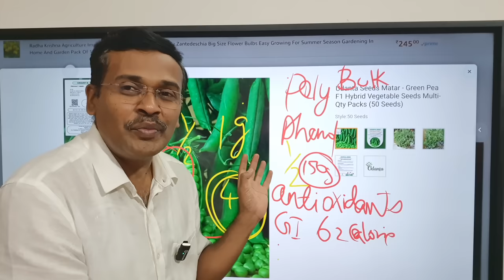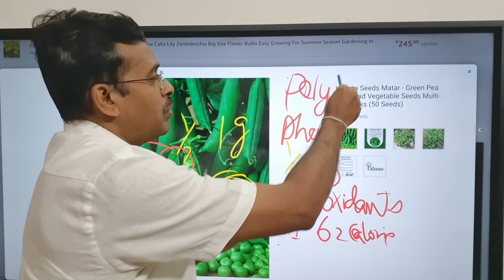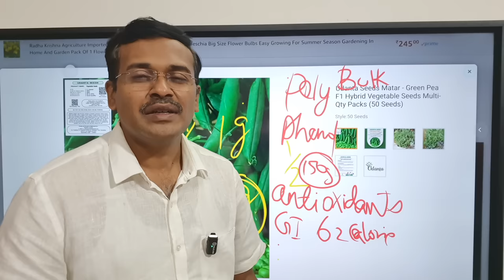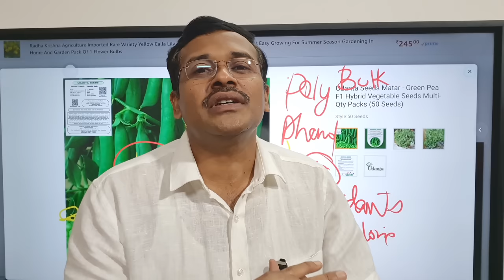பச்சை பட்டாணியின் ஆரோக்கிய நன்மைகள் | "The Power of Peas: Amazing Health Benefits of a Superfood"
"The Power of Peas: Discover the Amazing Health Benefits of this Nutrient-Packed Superfood"

"Green peas are often overlooked, but these little legumes pack a big punch when it comes to health benefits. In this video, we dive into the science behind the power of green peas and explore the many ways they can boost your overall wellness. From their high fiber content to their impressive nutrient profile, green peas are a superfood you won't want to miss. Whether you're looking to improve your diet, increase your energy, or simply support your overall health, this video has you covered. So sit back and enjoy as we reveal the many amazing health benefits of green peas."

"In this video, we take a closer look at the versatility and deliciousness of green peas. From classic dishes like pea soup and split pea stew, to modern creations like pea puree and pea shoots, we'll showcase the many ways you can incorporate this nutrient-packed superfood into your cooking. Whether you're a seasoned cook or just starting out, you'll find plenty of inspiration for tasty and healthy green pea recipes. So join us as we celebrate the wonder of green peas and discover the many delicious ways to enjoy this versatile ingredient in the kitchen."

பச்சை பட்டாணி குருமா
பச்சை பட்டாணி கிரேவி
பச்சை பட்டாணி சுண்டல் செய்வது எப்படி

Ingredients:

2 medium-sized potatoes, peeled and diced
1 cup green peas (fresh or frozen)
2 medium-sized onions, finely chopped
2 medium-sized tomatoes, finely chopped
2 cloves of garlic, minced
1 inch piece of ginger, minced
2 green chilies, minced
1 teaspoon cumin seeds
1 teaspoon coriander powder
1/2 teaspoon turmeric powder
1/2 teaspoon red chili powder
Salt, to taste
2 tablespoons oil
Fresh cilantro leaves, for garnishing
Instructions:

00:00 green peas calorie and protein
01:00 green peas and diabetes
01:20 green peas health benefits
03:01 In a large saucepan, heat oil over medium heat. Add cumin seeds and let them sizzle.
03:40 Add the chopped onions, garlic, ginger, and green chilies. Cook until the onions are soft and golden brown, about 5 minutes.
04:01 Add the chopped tomatoes and cook until they are soft and mushy, about 5 minutes.
04:40 Add the coriander powder, turmeric powder, red chili powder, and salt. Stir to mix everything well.
05:10 Add the diced potatoes and green peas. Stir to mix everything well.
05:50 Pour in 1 cup of water and bring the mixture to a boil. Reduce the heat and let it simmer for 10-15 minutes, or until the potatoes are tender.
06:03 Use an immersion blender to blend the mixture until smooth. You can also transfer it to a blender and blend it until smooth.
07:01 Return the blended mixture to the saucepan and let it simmer for a few more minutes to allow the flavors to meld.
08:00 Serve hot, garnished with cilantro leaves.

green peas
healthy eating
plant-based
healthy lifestyle
food and nutrition
plant-based diet
whole food
பச்சை பட்டாணி குருமா
பச்சை பட்டாணி கிரேவி